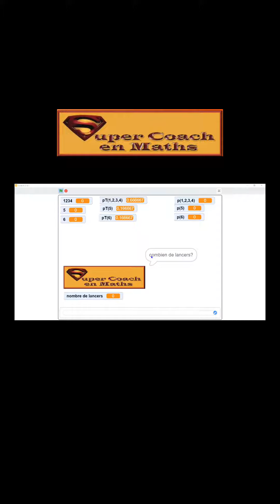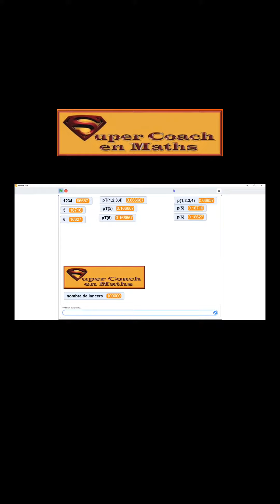Le Hasard est Mathematique...